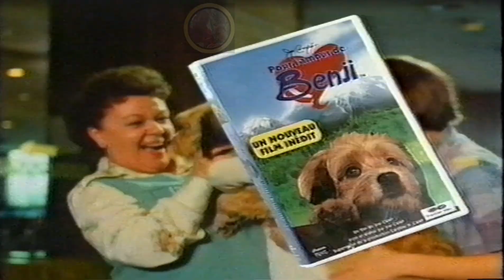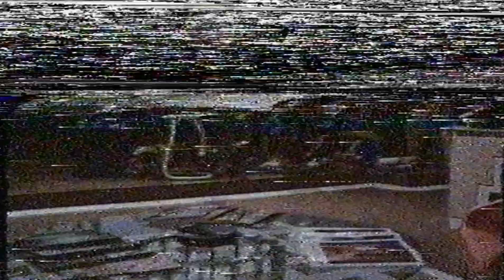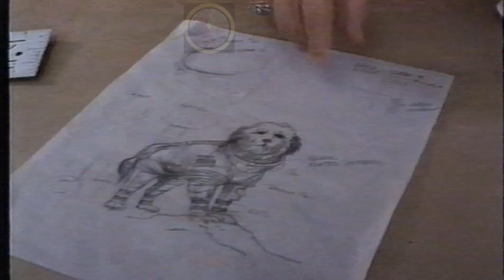le travail de Benji les coulisses